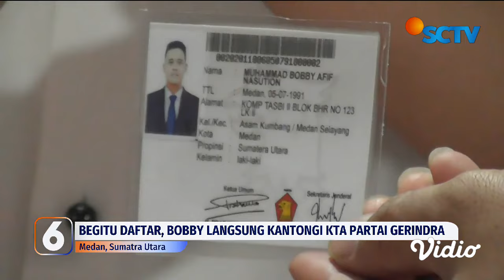Dipecat dari PDIP, Bobby Nasution jadi Kader Gerindra dan Daftar Bacagub Sumut | Liputan 6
Dipecat dari PDI Perjuangan, menantu Presiden Joko Widodo, Bobby Nasution, memantapkan langkah politiknya di pemilihan Gubernur Sumatera Utara, lewat partai Gerindra. Tak perlu menunggu lama, Bobby sudah mengantongi Kartu Anggota Partai.